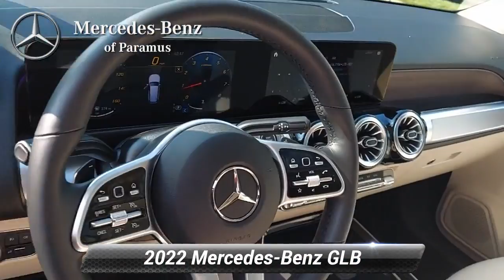Used 2022 Mercedes-Benz GLB GLB 250, Paramus, NJ NW175666L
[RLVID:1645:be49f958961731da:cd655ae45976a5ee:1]